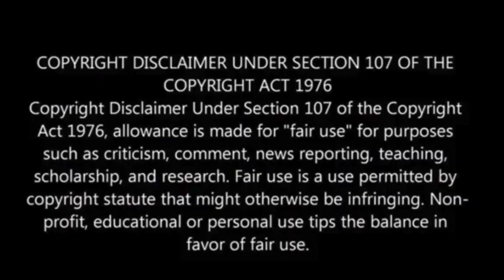Figure redesigns its humanoid robot from the ground up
California-based robotics company Figure has unveiled its second-generation humanoid robot, initially targeted at commercial production lines with future plans for household use as a bipedal butler.

Founded in 2022 by entrepreneur Brett Adcock, Figure aims to create a “commercially viable general-purpose humanoid robot.”

The company has redesigned both hardware and software, enhancing AI systems, computer vision, battery packs, electronics, sensors, and actuators.

The new robot features onboard microphones and speakers for one-to-one conversations, powered by AI models developed with OpenAI, New Atlas has reported.